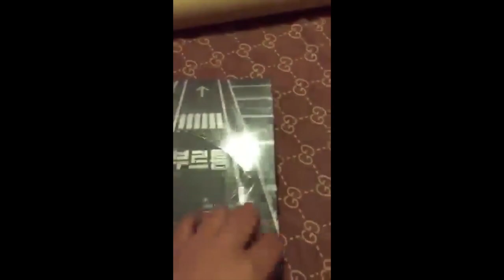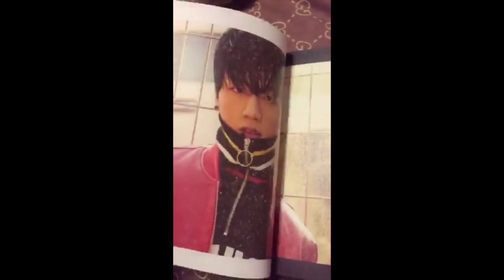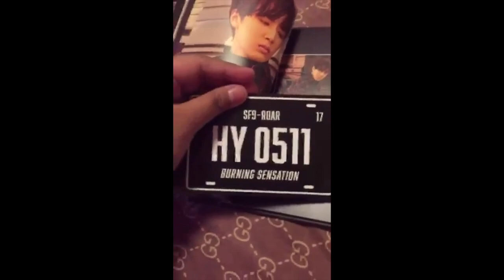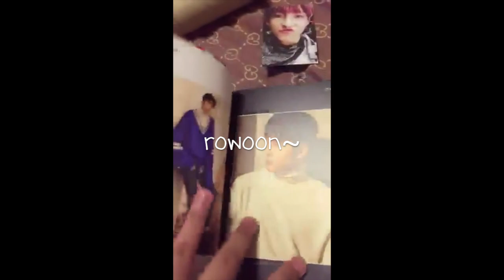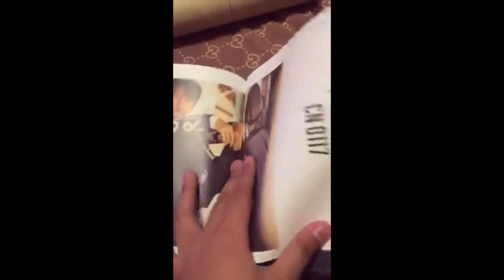SF9 Burning Sensation Album Unboxing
i know it's too late since it's almost been 2 months since the album came out but this just arrived today and i love doing unboxing videos~ xd